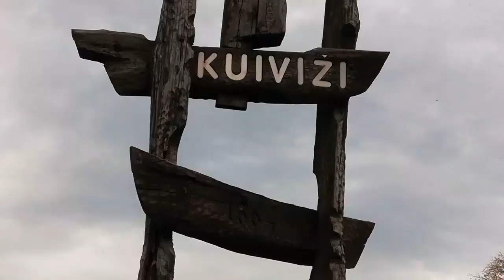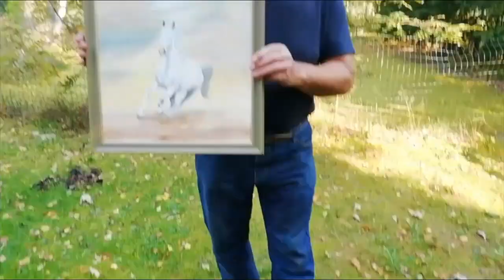Uz bluķa Kuivižu enkura vadītāja Ilona Trēziņa (12. sērija)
Ilona Trēziiņa. SIA Kuivižu enkurs vadītāja. Tērpus ar lielām kabatām nevalkā jo nav vajadzības pēc vārda dziļi kabatā meklēt. Šobrīd bagātajā mūspuses ēdinātāju spektrā specializējas vienkāršo ļaužu pusdienu gatavošanā un ēdina skolas un bērnudārza sabiedrību.
Aktīva Reņģēdāju Festivāla atbalstītāja. Savukārt īsti veči, pēc Ilonas novērojumiem, pieprasot nevis kotleti, kas Latvijā celta jau simbola augstumos, bet gan gulašu ar kartupeļiem.
0:00 Sākums Kuivižos
0:42 Uz bluķa Ilona Trēziņa
9:58 Pareizais viedoklis
15:18 Sludinājumi
15:40 Ak, skaistā jaunība!